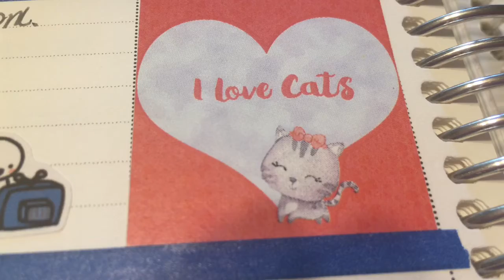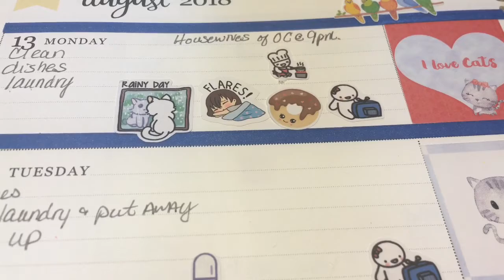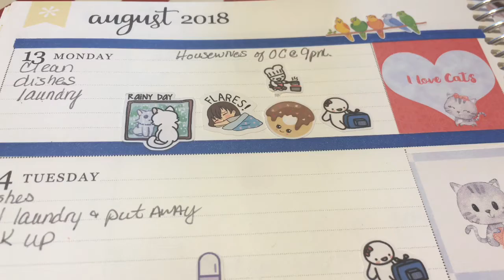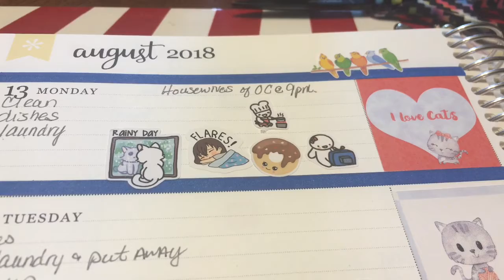Plan With Me Design Group 8/13-8/19